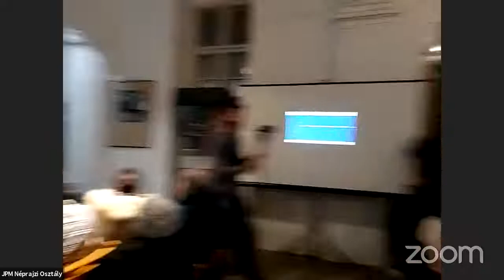Jövőnk gyökerei (Andrásfaly Bertalan 90)